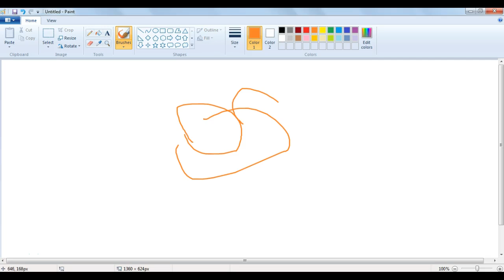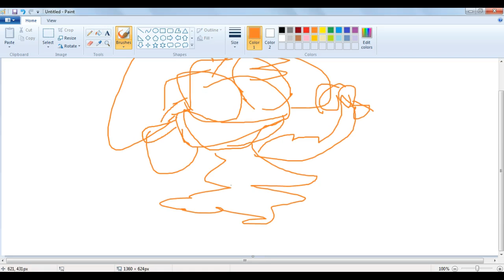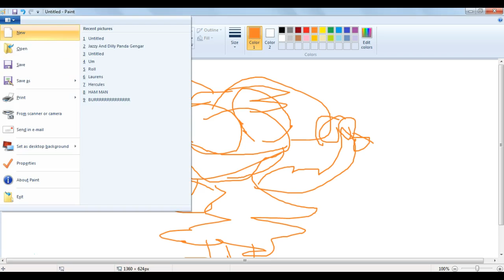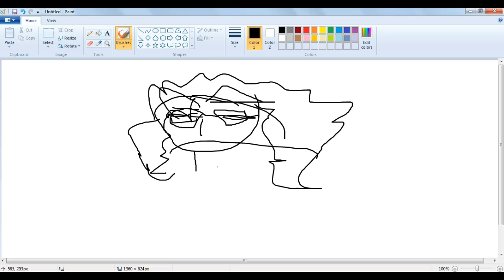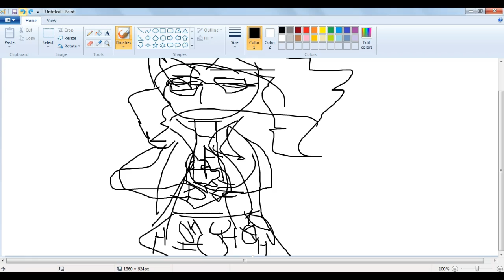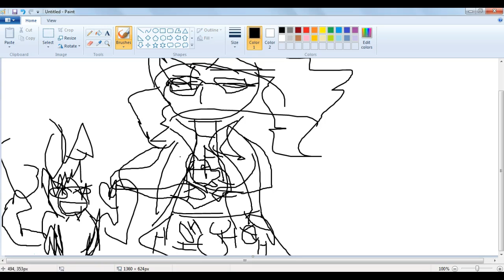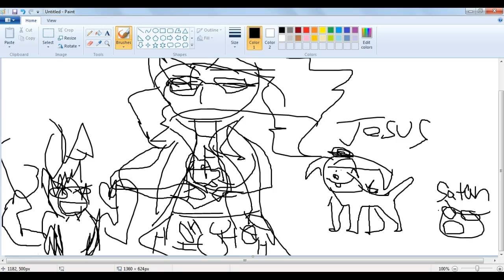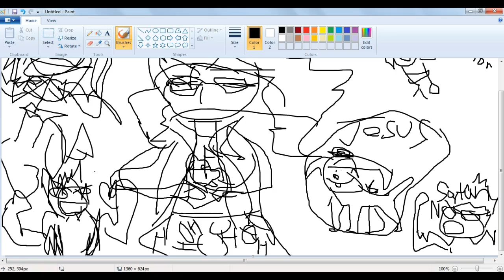dog jesus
respect dogg